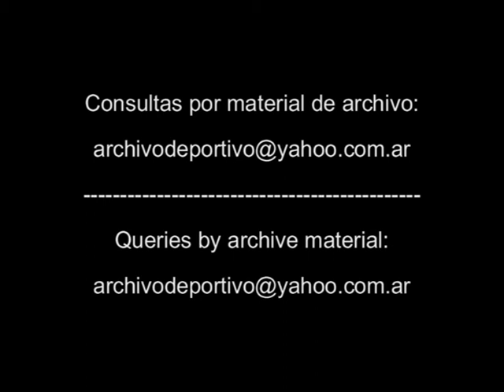Carlos Babington - Racing se puede despegar - DiFilm 1993